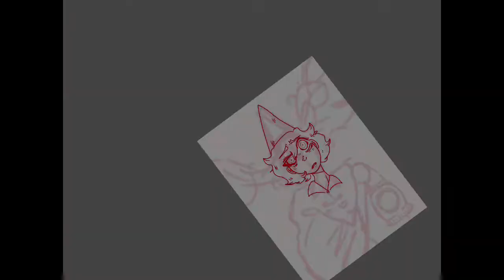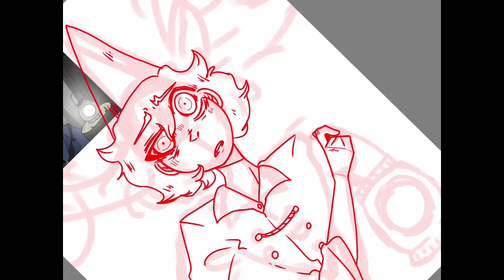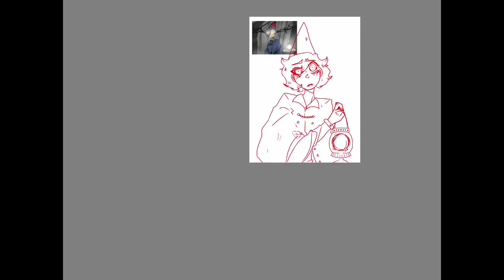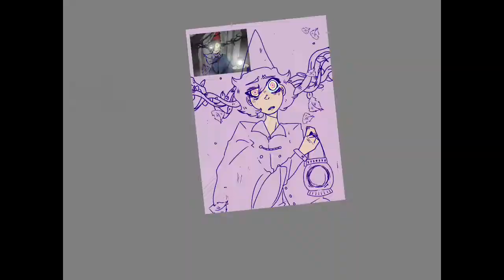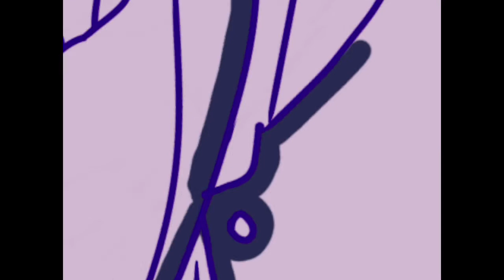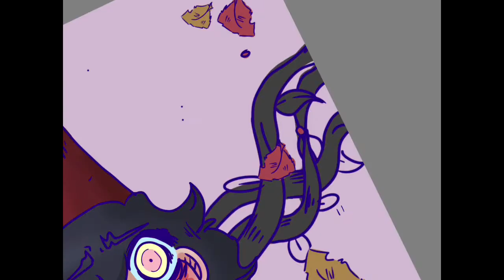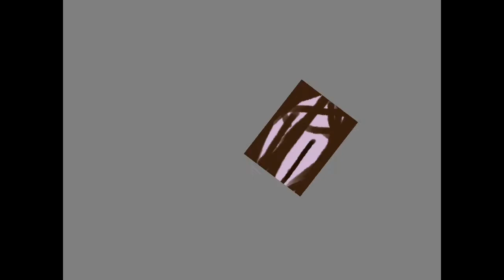Beast Wirt- Speedpaint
I dont own wirt, or the songs
Songs:
-Marylin Manson Cover of This is Halloween (from Nightmare before christmas, the cover album, Nightmare Revisited)
-Aftermath by Caravan Palace